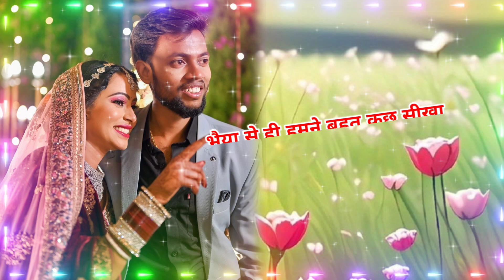Bhaiya bhabhi shayari 2024 | bhaiya bhabhi ki shayari 2024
notes•✓